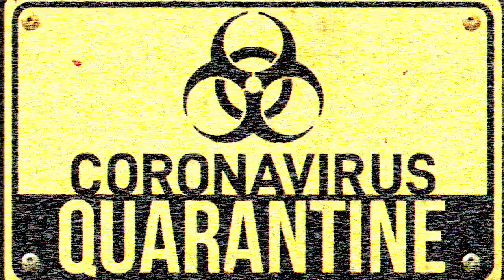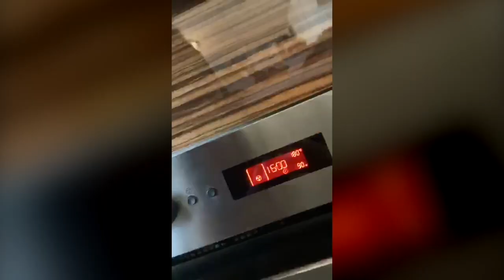Karantén Különkiadás I.rész